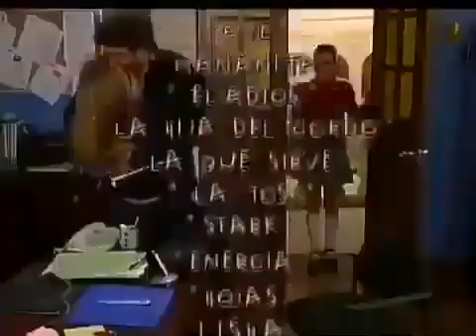Locura de Amor (2000) - Salida